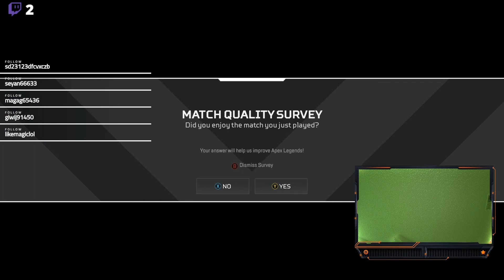Hard Stuck silver trying to hit affiliate